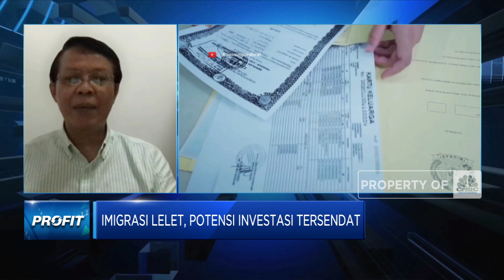Imigrasi Lelet Hambat Investasi, Apa Masalahnya?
Presiden Joko Widodo murka imbas lambannya layanan keimigrasian yang terkait visa dan Kartu Izin Tinggal Terbatas (Kitas) investor.

Pengamat Kebijakan Publik, Trubus Rahadiansyah melihat kegeraman Presiden sangat wajar mengingat layanan keimigrasian yang lamban bisa berdampak pada arus investasi ke dalam negeri. Terguran kepada Menkumham, Yasonna Laoly dan jajarannya ini harus cepat direspon dengan reformasi keimigrasian.

Seperti apa persoalan layanan imigrasi bagi Visa hingga Kitas? Selengkapnya simak dialog Savira Wardoyo dengan Pengamat Kebijakan Publik, Trubus Rahadiansyah dalam Profit, CNBC Indonesia (Selasa, 13/09/2022). Terus ikuti berita ekonomi bisnis dan analisis mendalam hanya di